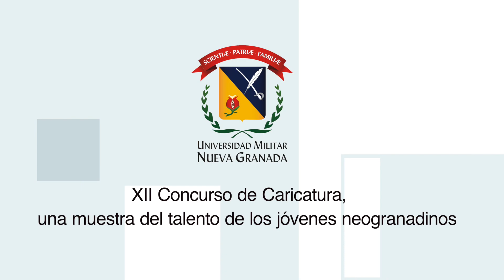XII Concurso de caricatura, una muestra de talento de los jòvenes neogranadinos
una muestra de talento de los jòvenes neogranadinos